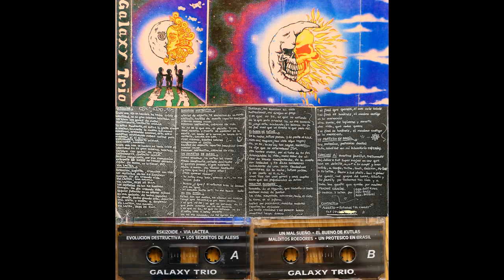GALAXY TRIO (1993 / K7) [Archivos Des-Klasifikados Nº 5]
CARA A
00:00 ESKIZOIDE
03:32 VÍA LÁCTEA
07:55 EVOLUCIÓN DESTRUCTIVA
11:33 LOS SECRETOS DE ALESIS
CARA B
15:15 UN MAL SUEÑO
19:32 EL BUENO DE KUTLAS
22:57 MALDITOS ROEDORES
28:17 UN PROTÉSICO EN BRASIL

GALAXY TRIO (1993 / K7)
Galaxy Trio fue una banda de Algorta formada por Pekiko (Bajo), Germán (Guitarra) y Panotxón (Bateria). Maketa del año 1993, grabada en los estudios El Chalet, con un sonido funky-metalero-corrosivo a más no poder!.